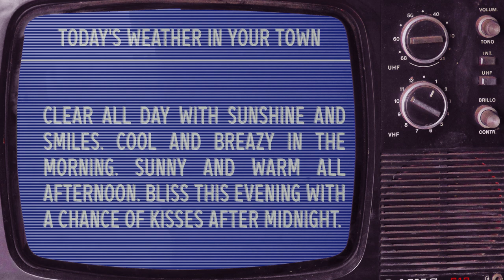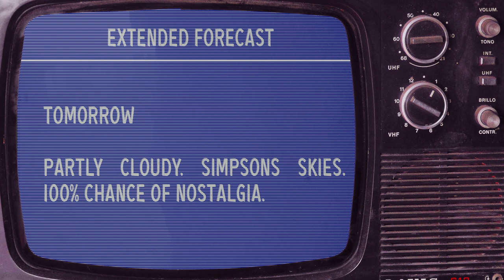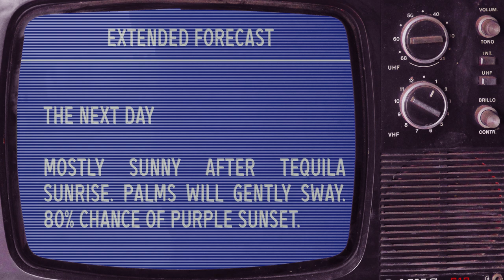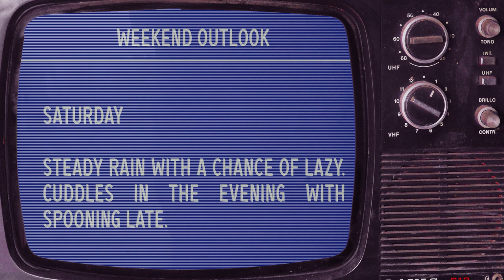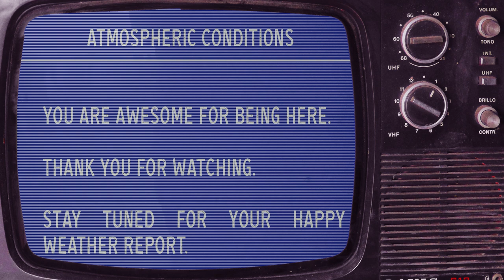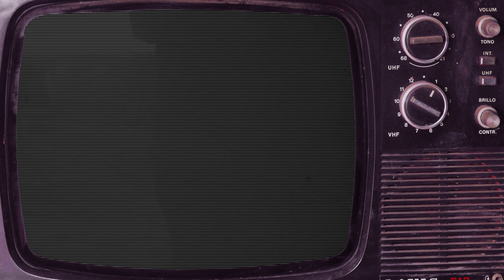Immersive "Weather Channel" Music Experience | Relaxing Jazz Vaporwave | You Local Forecast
This is what early cable weather channel music *actually* sounded like to most people. You can find old VHS rips of vintage "Weather Channel" footage on YouTube, but the fidelity of these recordings is generally much greater than the sounds that emerged from crappy speakers in old televisions. So, as an audio presentation, this mix is arguably a more authentic experience than recordings of the real thing. Only here at Vaporjazz Lounge!

FEATURES:
~ Ambient room noise, because we don't watch television in a vacuum.
~ Television on and off.
~ Tongue-in-cheek text-based "weather" reports.
~ Lo-fi television speaker audio.
~ Attention to details.
"Mix" generally refers to the sound design rather than the assortment of tracks.

Vaporjazz Lounge re-creates pre-digital, extra-digital and damaged media listening experiences in the form of jazz music edited and filtered through layers of nostalgia. Special care goes into each mix, with ongoing experimentation and improvements to bring you authentic and immersive emulations of different listening aesthetics, medium and environments.

Suggest or request an environment or emulation in comments!

Would you like to hear more like this? Which mixes are your favorites?

If you enjoy this project please show your support by tapping the "Like" button.

The music is crafted from custom generated AI samples. Sound effects from various sources, including Pixabay.com. Television image from Pexels.com. Screen graphics and manipulations by Vaporjazz Lounge.